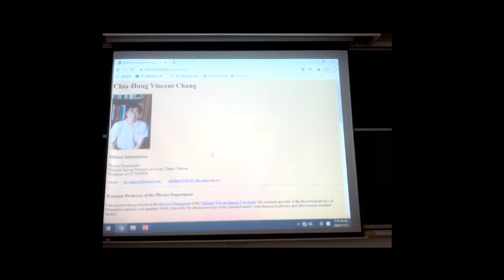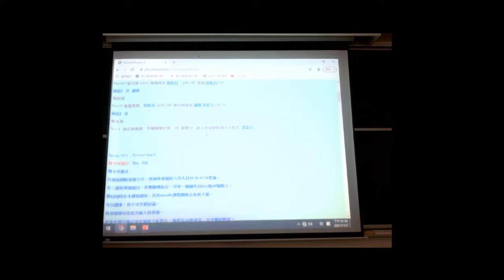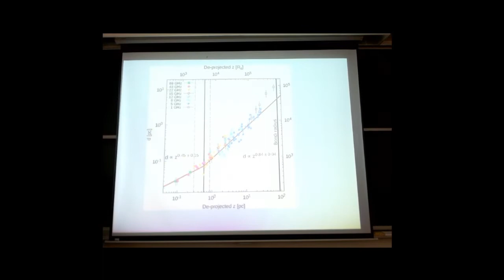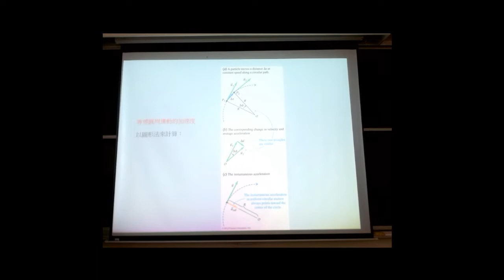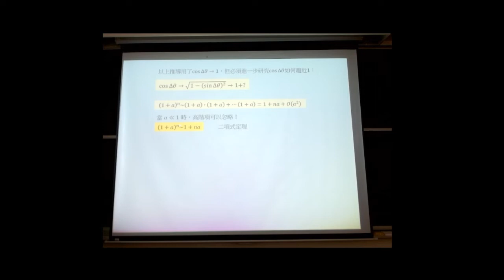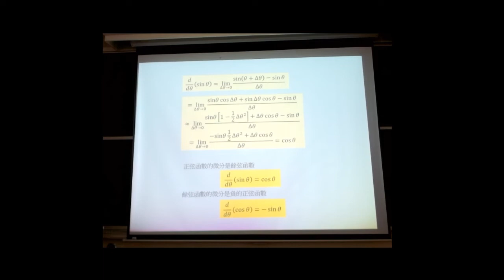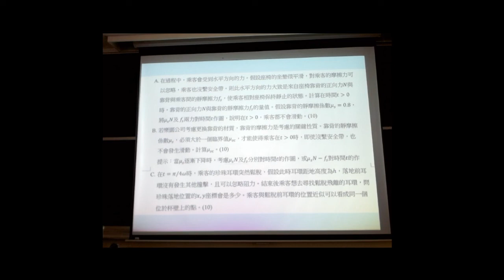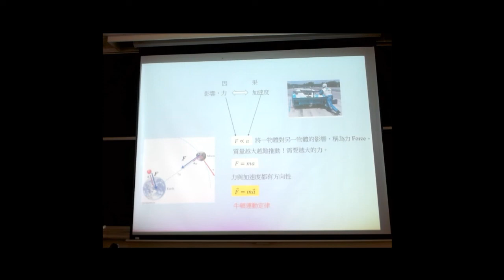普通物理乙 Nov 1 I